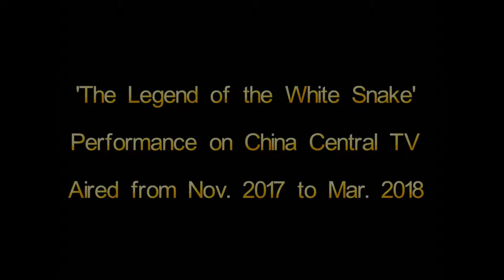Wenzhe "Victoria" Shi College Admissions Video Peking Opera Performance